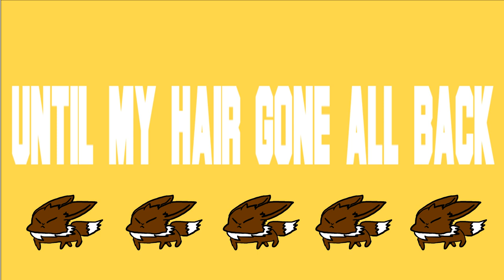Strong wind... blown all hair back (short cover)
well, there is when I doing an animation challenge...
and they play this song looping for hours...
so... why not?